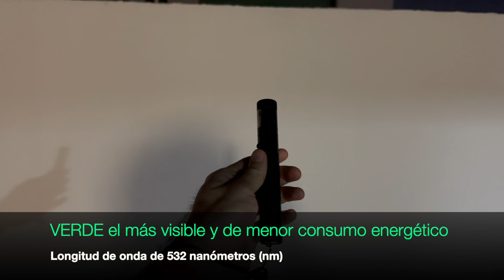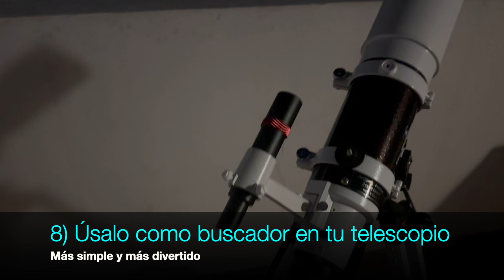Astronomía con Laser: ¿Es Legal, Seguro y Útil? 10 cosas que nadie te dice…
¿Vale la pena un apuntador láser verde para astronomía?

En este video te explico cómo usarlo de forma efectiva, segura y legal para observar el cielo como nunca antes.

Te muestro cómo utilizar un láser verde de 5 mW para señalar objetos como Júpiter, Marte, la Luna, Sirio y Proción. También lo conecto a un telescopio refractor Sky-Watcher StarTravel 102 AZ3 como reemplazo del buscador, haciéndolo más preciso y fácil de usar.

Aprenderás:

• Cómo funciona un láser verde para astronomía y qué lo hace tan especial
• Qué tipo de potencia necesitas para observación con tu familia, amigos o pareja
• Cuáles son los riesgos y las medidas de seguridad más importantes
• Qué dice la ley sobre su uso en México, Estados Unidos, Sudamérica y España
• Las sanciones por un uso indebido del láser en distintos países
• Cuidados prácticos para que tu láser dure muchos años
• Cómo el frío afecta el rendimiento del láser y cómo solucionarlo
• Cómo usarlo para explicar el cielo y las constelaciones a otras personas
• Por qué es una herramienta poderosa para la divulgación astronómica
• Y cómo puedes enseñar la constelación de Orión con claridad y magia

Este video es ideal para quienes se inician en la astronomía, para divulgadores y para quienes buscan compartir el cielo de forma clara, emocionante y segura.
No te pierdas esta guía completa con 10 consejos esenciales para usar un láser verde en astronomía.

¿Quieres un apuntador láser  verde como el del video?

Enlaces de compra:
Estados Unidos